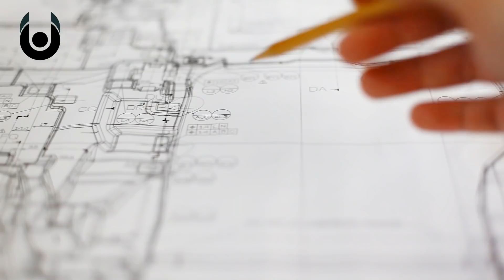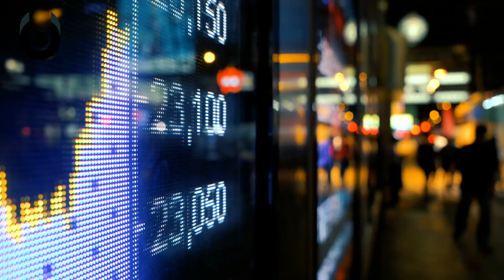How High Can We Possibly Build? | Unveiled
For centuries, human beings have tried to build bigger buildings and taller towers than ever before. But is there a limit to the lengths we can go to try and reach the sky? Are there plans to build super skyscrapers to stretch out into space? And how exactly would you get to the top of these fantastic feats of engineering?